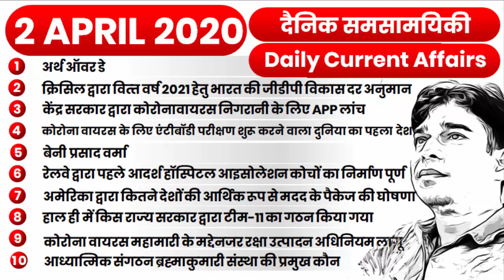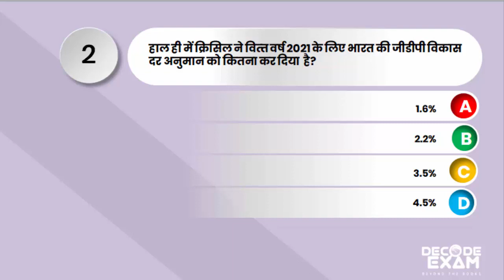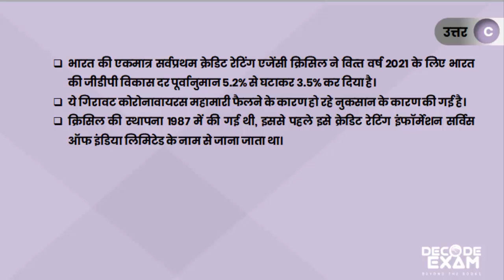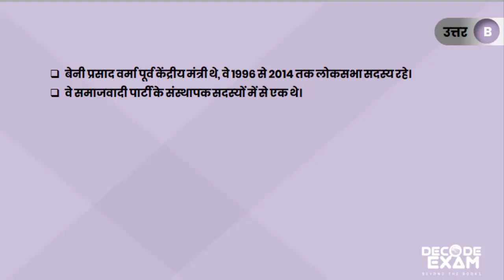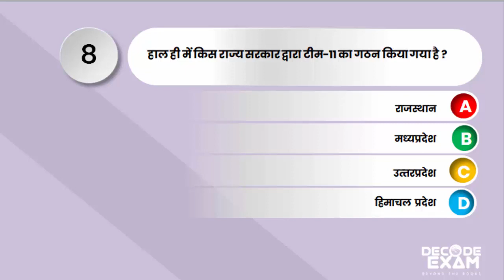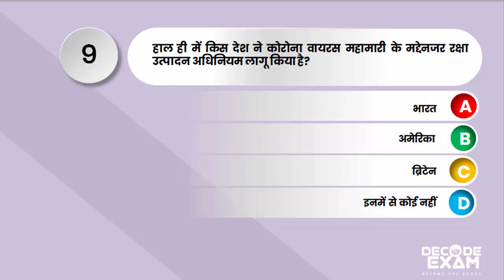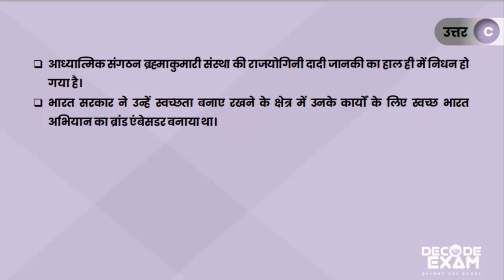02 APRIL 2020 Current Affairs (Daily) | Top 10 Daily Current Affairs Decode Exam#93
02 APRIL 2020 Current Affairs (Daily) | Top 10 Daily Current Affairs Decode Exam#93